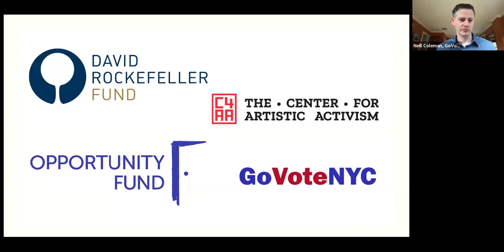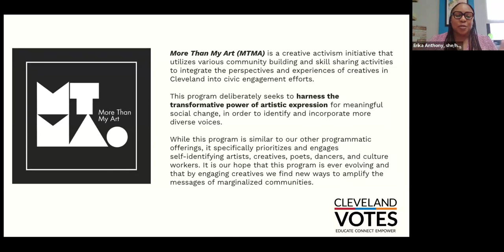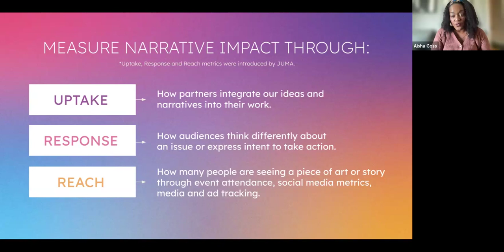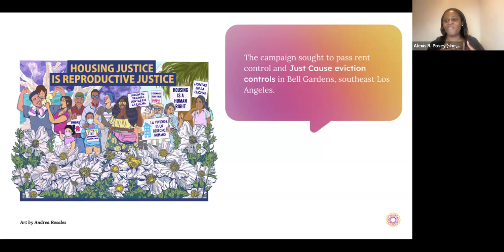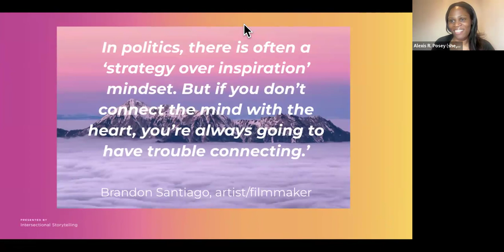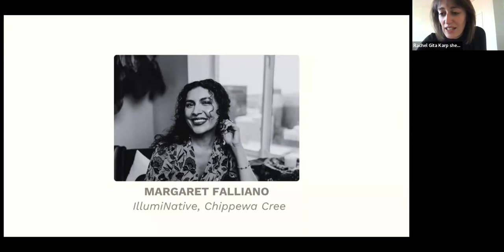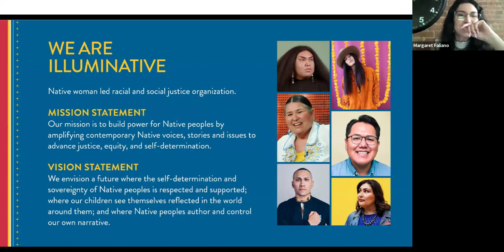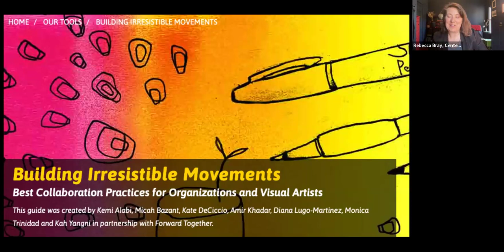Arts + Civic Power: Special Event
How Artists and Advocacy Groups Can Work Together to Supercharge Civic Engagement in 2024. Co-hosted by the Center for Artistic Activism, David Rockefeller Fund, GoVoteNYC, and Opportunity Fund. Featuring Erika Anthony of Cleveland Votes, Rebecca DeHart of Fair Count, Margaret Faliano of IllumiNative, Aisha Goss and Alexis R. Posey of the Center for Cultural Power, and Mark Kendall and Bill Worley of CoolCoolCool Productions.